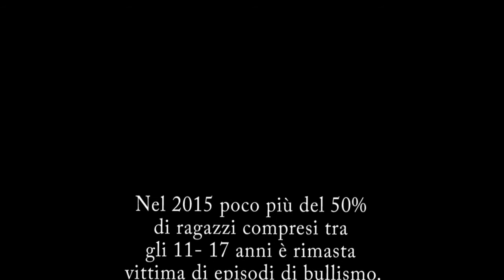"I'm FADED" - di E. Romiti, N. Stocchi, O. Nacca - 4A_Liceo Artistico Urbino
Corto realizzato dal Gruppo ROMITI:

- Elena Romiti  (Art Director)
- Nicole Stocchi
- Orsola Nacca

Opera realizzata per concorrere al Giffoni Film Festival 2016.
Sezioni:
  - Generator +16
  - My Giffoni

Docente responsabile:
Gianluca Neri - Progettazione Cinematografica